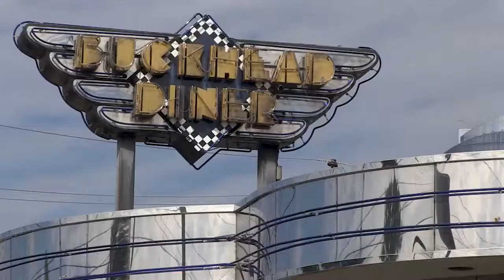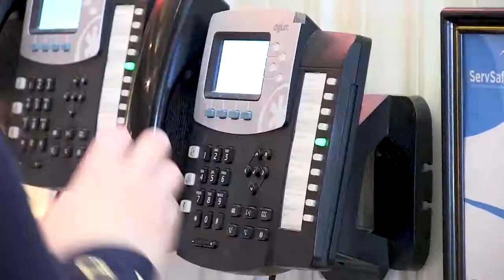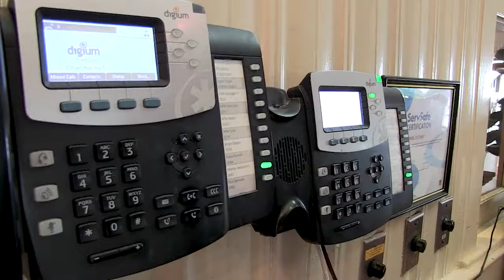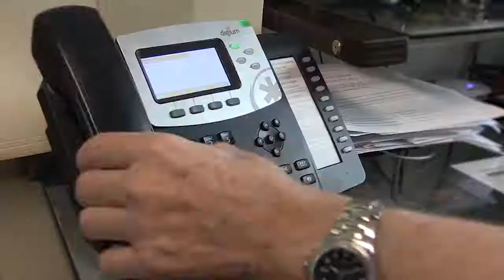Buckhead Life Restaurant Group | Digium Switchvox Video Case Study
Buckhead Life Restaurant Group's legacy phone system was dying, and it needed an upgrade that was not only reliable but modern and robust. After choosing Digium's Switchvox, the UC solution has met all of the restaurant group's needs including multi-site functionality, call-flow analysis, and easily exchangeable marketing messages.

Digium Switchvox Video Case Study

Digium®, Inc. provides Asterisk® software, telephony hardware and Switchvox business phone systems that deliver enterprise-class Unified Communications (UC)